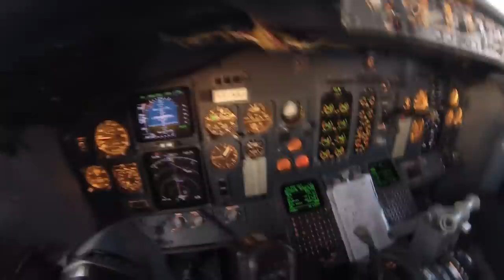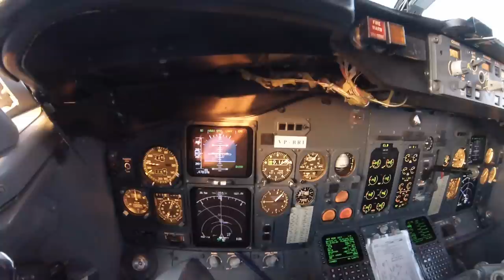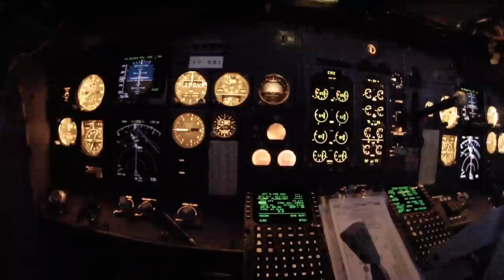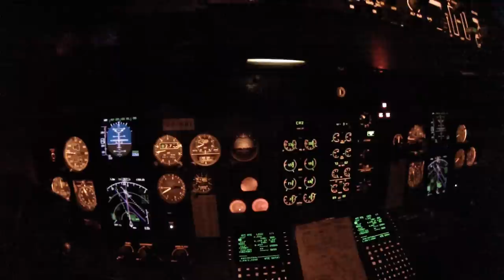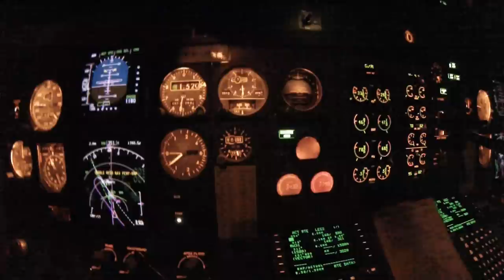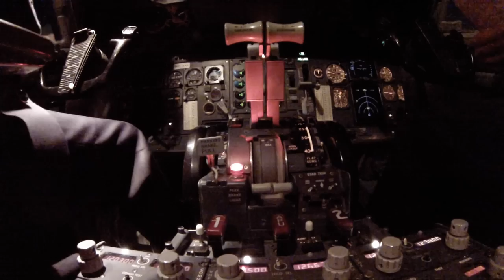Пулково - Мурманск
Набор, на эшелоне, заход, посадка.